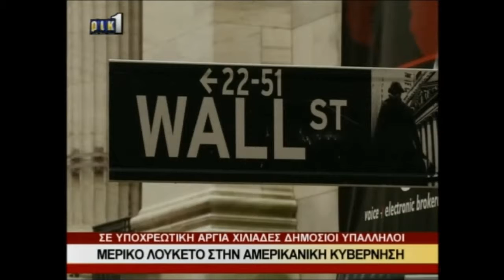Η Αμερική φλερτάρει με τη χρεοκοπία